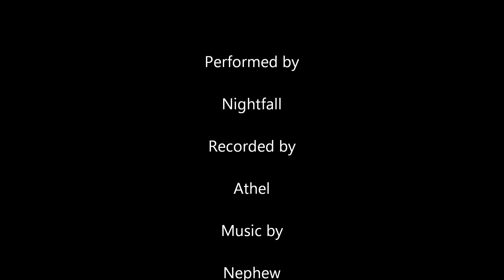Nightfall vs. Omnotron Defense System Heroic 10man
Nightfalls first kill on Omnotron Defense System 10man Heroic, Hunter PoV